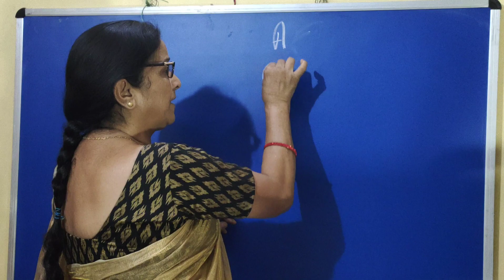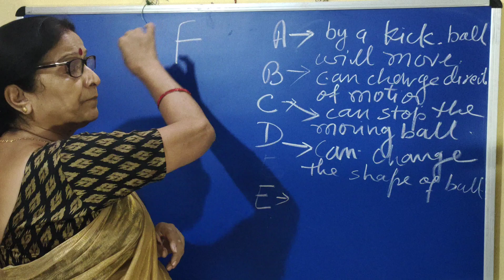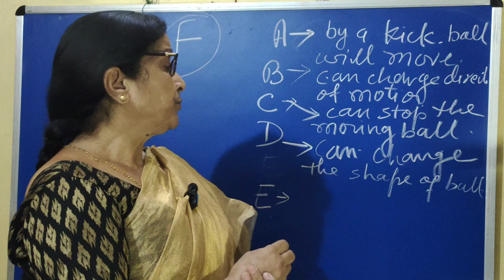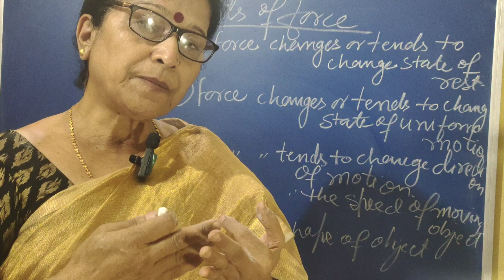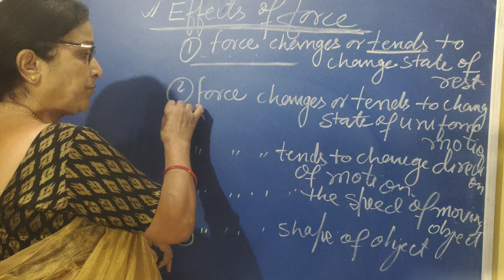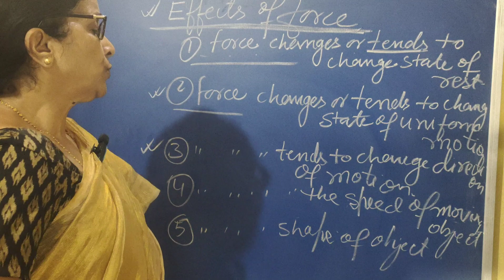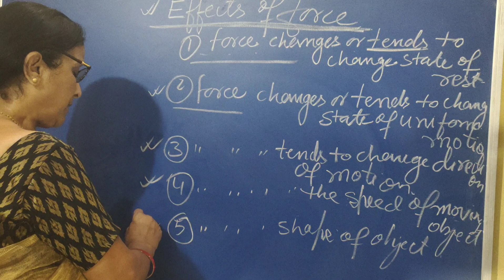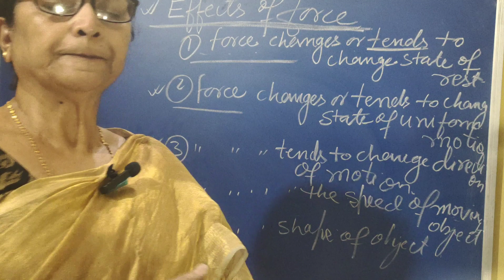03, Class 8 (Story of force and its effect)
03,STORY OF FORCE AND ITS EFFCT